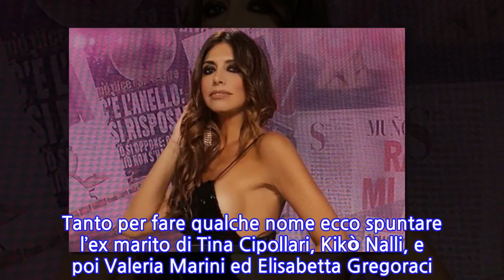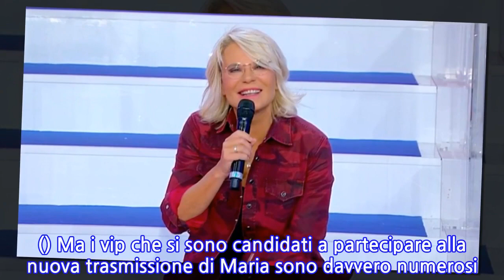Uomini e Donne, rivoluzione in arrivo. Maria De Filippi è pronta a raccogliere la...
Uomini e Donne, rivoluzione in arrivo. Maria De Filippi è pronta a raccogliere la sfida.
Uomini e Donne si appresta a vivere una nuova fase con tante sorprese in vista. Da diverso tempo Maria De Filippi sta pensando alle modifiche da apportare al programma che, va detto, continua a funzionare visti i dati di ascolto. In arrivo c’è una versione particolare di UeD, un’edizione con protagonisti tanti vip e soprattutto che andrà in onda in prima serata. Due aspetti che rivoluzioneranno il format. E il settimanale Nuovo TV ha confermato i numerosi rumors e indiscrezioni che si sono succeduti in queste settimane. Parliamo di un numero davvero consistente di vip che starebbe bussando alla porta di Maria per capire se ci sono possibilità di entrare, in qualche modo, nella nuova versione di Uomini e Donne. Tanto per fare qualche nome ecco spuntare l’ex marito di Tina Cipollari, Kikò Nalli, e poi Valeria Marini ed Elisabetta Gregoraci. () L’idea di mandare in onda Uomini e Donne in prima serata è venuta ai responsabili Mediaset per cercare di compensare la perdita di ascolti registrata in quella fascia d’orario a seguito di scelte sbagliate. Come ad esempio trasmettere documentari alla Alberto Angela sullo stesso canale del Grande Fratello Vip o fiction non all’altezza della situazione. Quelle in arrivo, però, sono novità davvero importanti ed esclusioni eccellenti che potrebbero colpire due volti noti e molto amati del programma. () Stiamo parlando di Tina Cipollari e Gianni Sperti che, pur restando nella versione pomeridiana, sarebbero sostituiti nella versione serale. Al loro posto si sta pensando a Giulia De Lellis (ex corteggiatrice ed ex fidanzata del tronista Andrea Damante) e Tommaso Zorzi. E a quanto pare quest’ultimo, desideroso di ritrovarsi al fianco di Maria De Filippi, sarebbe stato rassicurato dalla conduttrice così: “Lavorerai con me”. () Ma i vip che si sono candidati a partecipare alla nuova trasmissione di Maria sono davvero numerosi. Tra questi, ad esempio, c’è pure Francesca Cipriani: “Magari è la volta buona che incontro l’amore”. E poi anche la showgirl e opinionista Paola Caruso: “Da sempre sogno di parteciparvi. Maria è una garanzia”. Ma c’è anche l’attrice Emanuela Tittocchia che ha affermato: “Penso sia l’unica speranza che ho per trovare l’amore”. Insomma i nomi non mancano, a questo punto restiamo in attesa di conoscere la data della prima puntata di questo nuovo UeD. 31 Gennaio 2021/
INFORMATION
• Source: caffeinamagazine